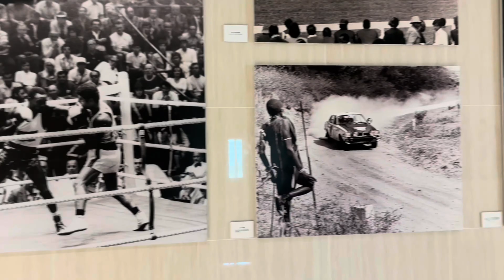How Elon Musk's Starlink is Transforming Africa!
Dive into the transformative potential of Starlink on the African continent!

In this video, we explore how Elon Musk's satellite internet project aims to revolutionize internet access, especially in underserved rural areas. From enhancing remote work and education to boosting healthcare services, Starlink could be a game-changer for millions.
Timestamps:
0:39 – Africas Internet Landscape
1:42 – Is Starlink a solution to Africas problems?
2:48 – The impact on Africa
5:26 – The opportunities
7:42 – The challenges
9:42 – Personal expereince in African countries
10:29 – Conclusion
Join us to uncover how Starlink could reshape the digital landscape of Africa.

Looking to move to Africa or build a new life here? I’ve created a community to support you!

Inside, you’ll find:
💬 Weekly live Q&A sessions with me.
🤝 Expert talks on business, visas, and housing.
🌐 A network of like-minded individuals ready to collaborate and grow.

Let’s make your transition to Africa as smooth as possible.

Whether you’re curious about Kenya’s urban buzz, Zanzibar’s beachside tranquility, or Windhoek’s relaxed charm, this video will give you the information you need to start planning your big move.

💬 What do you think? Did I miss your favorite affordable city in Africa? Drop it in the comments below and let’s keep the conversation going!